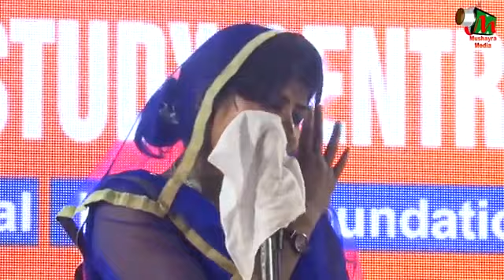नसीब वालों को पागल बिहार मिलता है। Chandni Shabnam |Super Hit Poetry Dil mein Utar Jane wala Kalam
Mushaira | Chandni Shabnam | Kavi Sammelan | Hindi Urdu Shaeri | Sad Status Romantic Status |

Kalam Chandni Shabnam

Awaz Chandni Shabnam